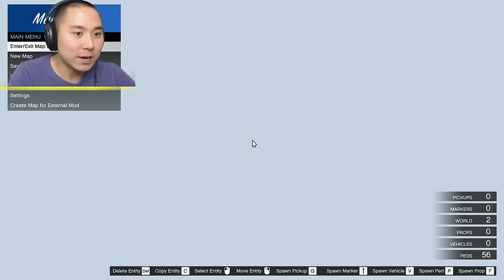BALLOON BOY ESCAPES THE EVIL NIGHT CLUB! (GTA 5 Mods FNAF Funny Moments)